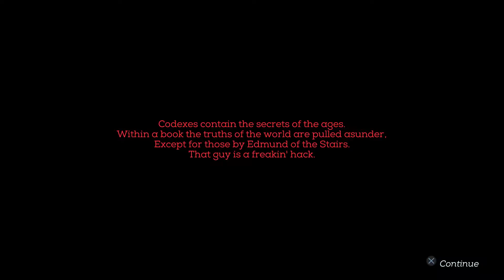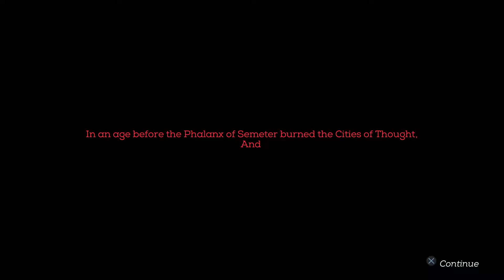Jayla Dies a Lot in: Necropolis #1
Time for more of the series where Jayla dies a lot while playing roguelike games! Today let's have a look at Necropolis, a dungeon crawler-esque game with lots of sass and some good humor.